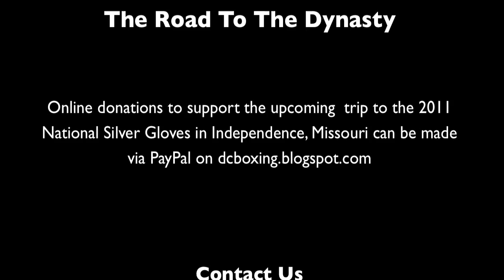Gym Wreck Volume 3: The Road To The Dynasty DVD Trailer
The 3rd installment of the Gym Wreck series features 3-time (2008, 2009 and 2010) National Silver Glove Champion Zimmie Dickinson and his road to the 2011 National Silvers and a 4th straight title. The 45-minute DVD features training, sparring and competition from Ringside World Championships and Regional Silver Gloves. Donations to support the trip February 2nd to Indpendence, Missouri can be made via PayPayl Email to find out how to support the trip.